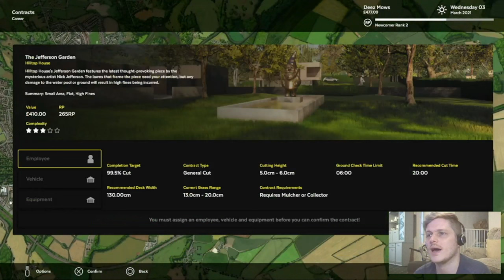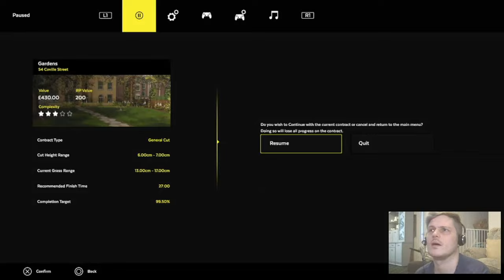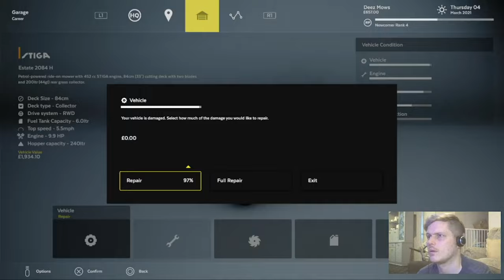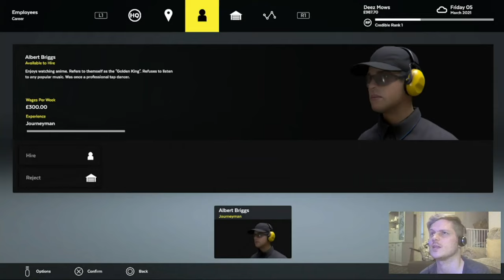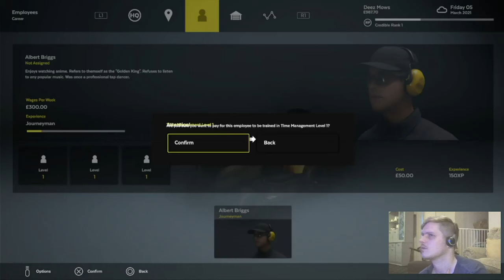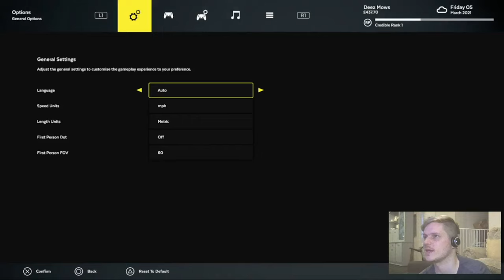Let's Play - Lawn Mowing Simulator - Episode 03 Lawn & Order!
Welcome one and all to another mad cap thrill a minute ride of lawn mowing madness!

It's Episode 03 and things are getting SERIOUS now... as serious as lawn mowing can be at least...

PHYSICALLY AUTHENTIC LAWN MOWING EXPERIENCE - Execute ground checks, set your blade height, and measure your engine load as you complete a variety of contracts across Career Mode, Free Mode or Challenge Mode. Take your mowing further with several attachments from stripe rollers, mulching kits, grass collectors, recyclers, flail decks and more.

BEAUTIFUL RURAL BRITISH COUNTRYSIDE - Lawn Mowing Simulator is set in a beautiful British countryside town. Busy residential streets, vast castle grounds, quaint cottage greens, and large equestrian fields are just some of the locations that await your mowing blades.

REAL WORLD LICENSED MOWER MANUFACTURERS - Toro, SCAG and STIGA front line Lawn Mowing Simulator with their real-world machines painstakingly re-created visually and physically. 12 Mowers are available in the base game, each with their own challenges, attachments and upgrades to pursue.

ACCURATE AND ATTENTIVE BUSINESS MANAGEMENT - Build your own lawncare business from the ground up. Purchase and upgrade your headquarters, hire employees, purchase advertising and balance the books as you grow and expand your business.